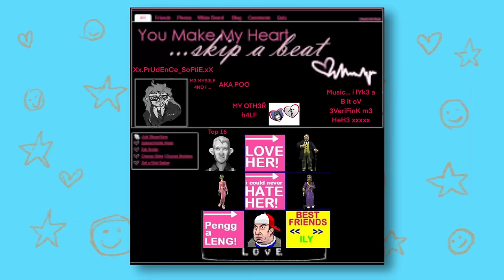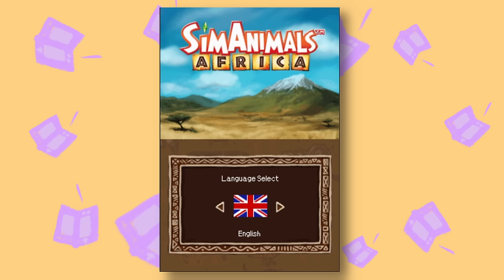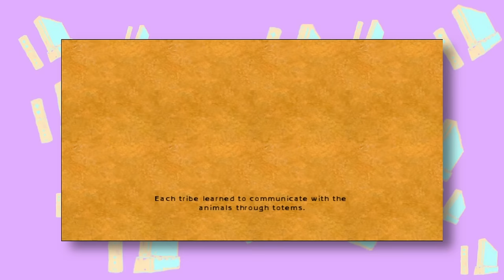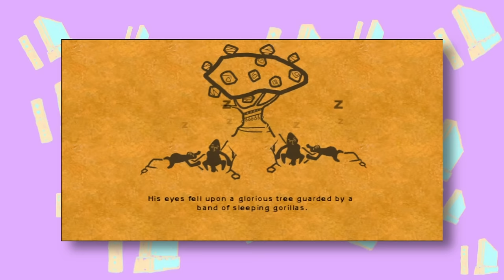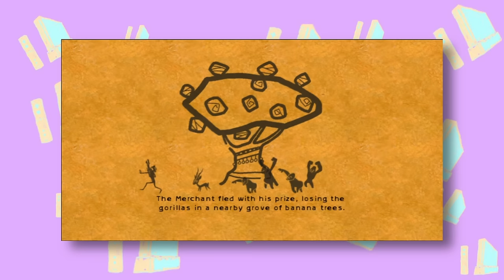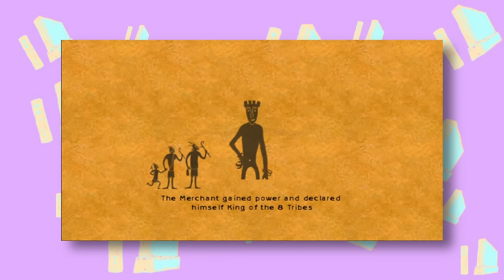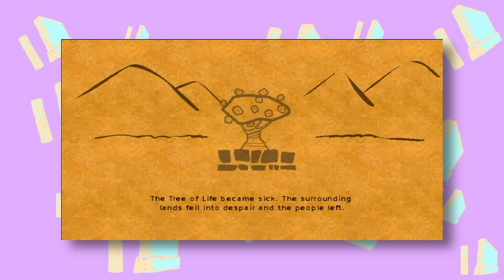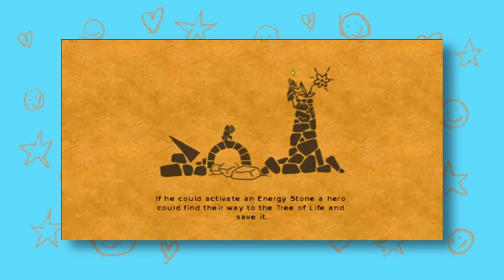SimAnimals: A Weird Sims Spin-Off I Never Even Knew Existed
Another day another not being poo.
Alas this time I take on the role of disembodied glove to ruin some animals lives in the spirit of poo.

Join me x

Time Stamps:

00:00 Intro
01:24 SimAnimals DS
14:52 SimAnimals Wii
25:09 SimAnimals Africa DS
36:10 SimAnimals Africa Wii
51:56 Final Thoughts

Splatoon 3 , SimAnimal DS, SimAnimal Africa DS, The Sims 2 DS/GBA , Rayman 1, Forest Temple LOZ Twilight Princess, SimCity 4 , Croc 2, The Sims 2 Pets GBA, Spyro Season of Ice GBA, The Sims Bustin Out Console, Spyro 3, The Sims Soundtrack, The Sims Bustin Out GBA, The Urbz GBA/DS, Spyro 2, Theme Hospital, Katamari Damacy, The Urbz Console, Taiko no Tatsujin Drum n Fun, Pokemon Snap N 64, Donkey Kong Country 2, Beautiful Katamari.